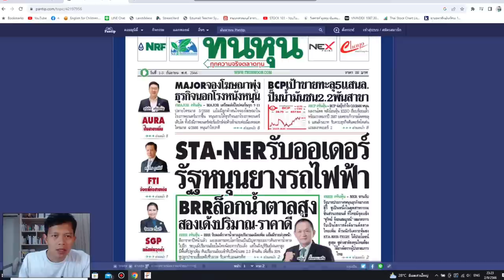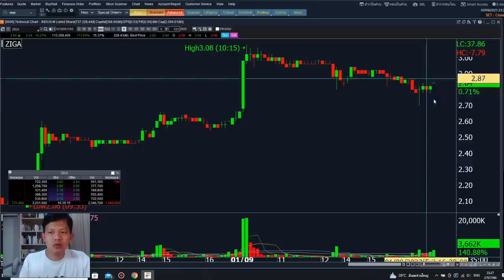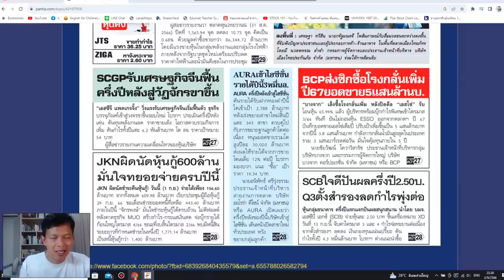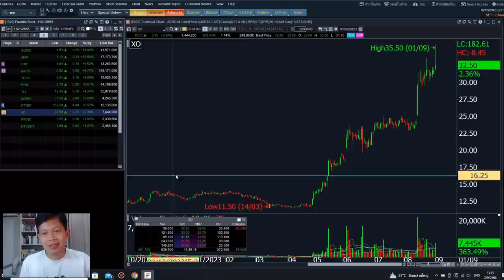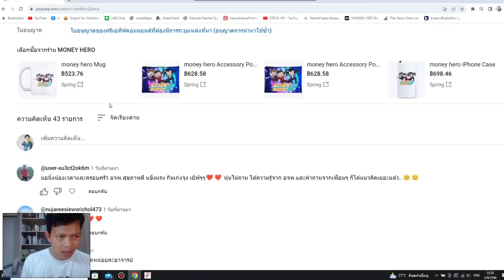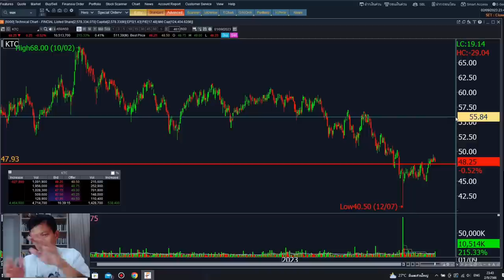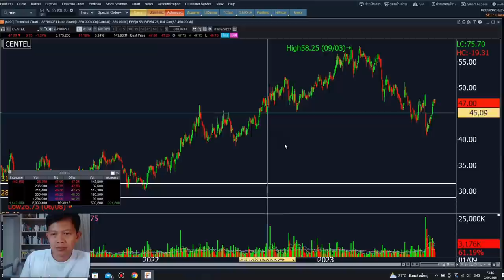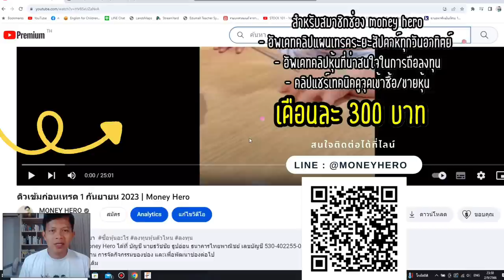ติวเข้มก่อนเทรด 4 กันยายน 2023 | Money Hero